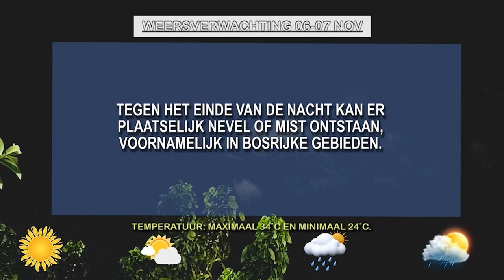06 11 2024 WEERSVERWACHTING 06 TOT 07 Nov'24